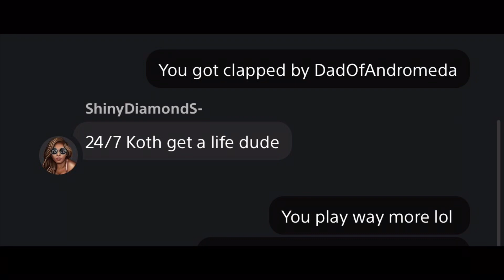Uncharted 4 Multiplayer: Death Note of Cheaters Pilot: ShinyDiamonds- Ducks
Uncharted 4 Multiplayer 2022
Death Note of Cheaters Pilot